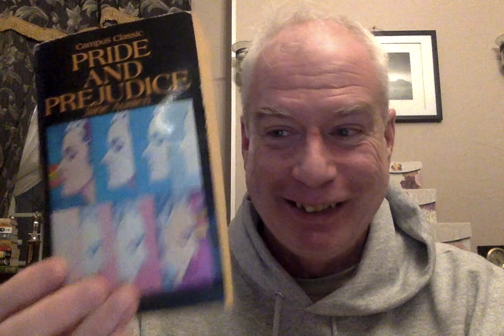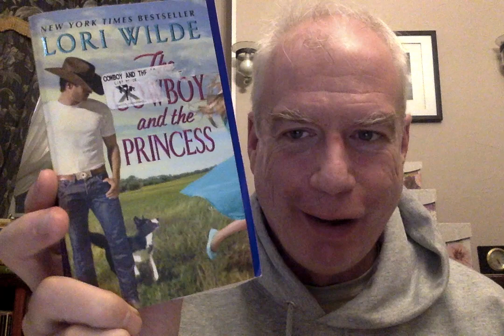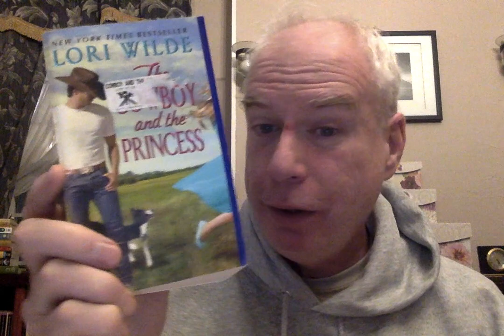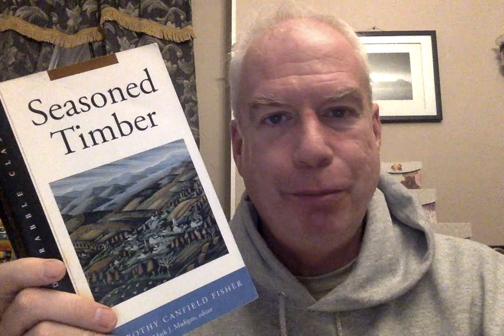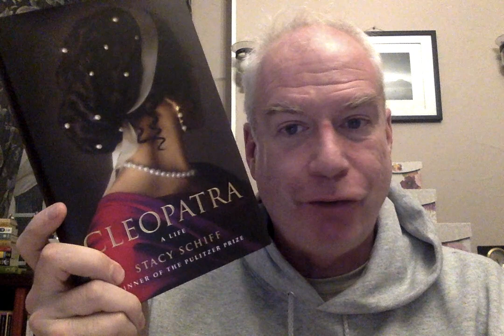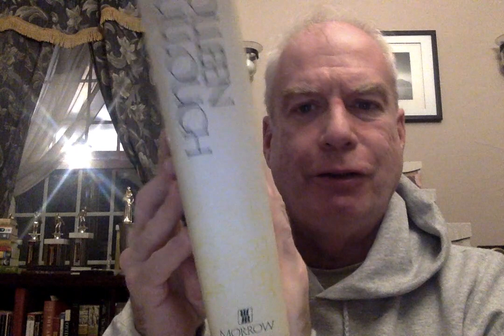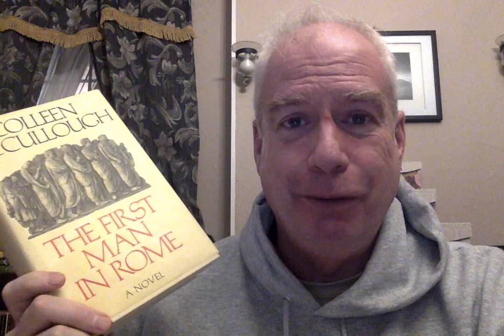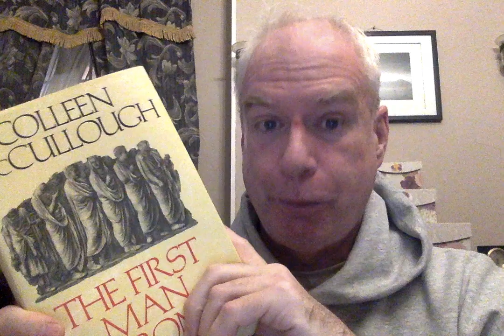Book-Hunting in Vermont!